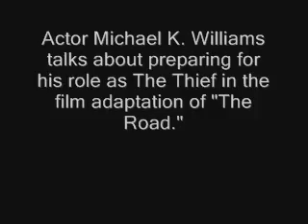Actor Michael K. Williams talks about filming "The Road".wmv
Actor Michael K. Williams talks about filming his scene in the film adaptation of Cormac McCarthy's "The Road."